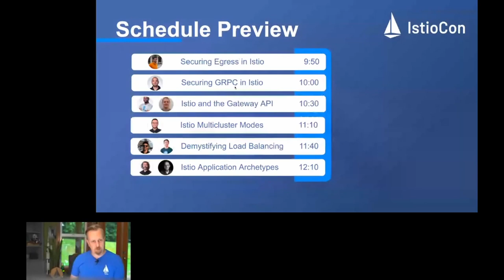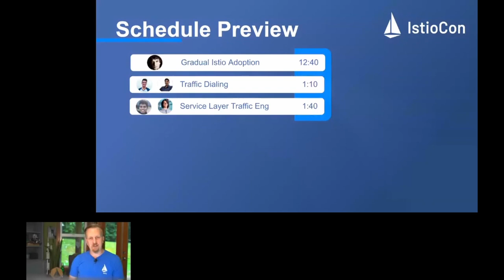Day 1 - Closing Remarks - Mitch Connors, Program Chair